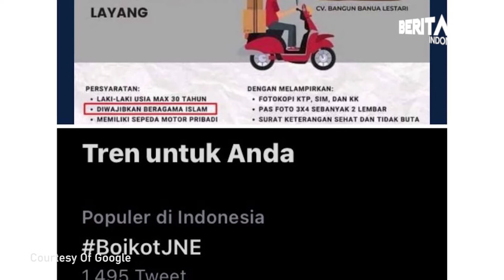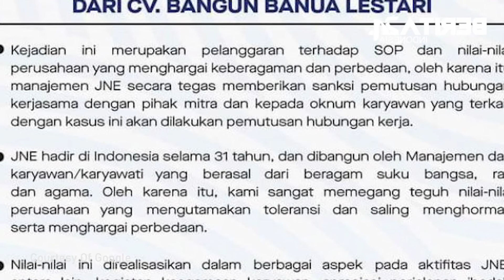Berita24.Com - JNE Bawa Agama Di Syarat Kerja Berimbas Kehilangan Mitra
Iklan lowongan kerja kurir motor dari mitra jne express menjadi sorotan/ pasalnya, mitra jne tersebut mensyaratkan calon pelamar dari agama tertentu.